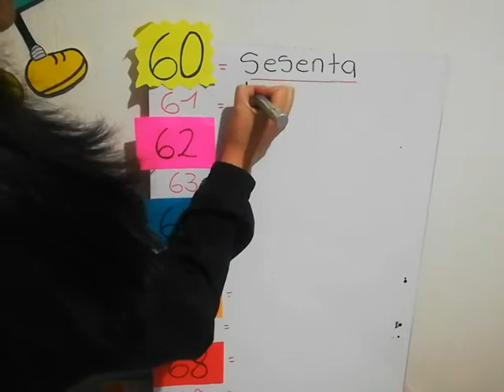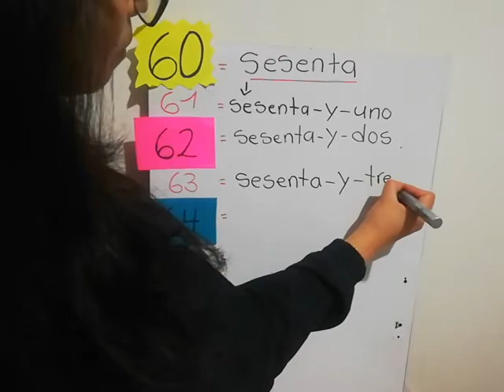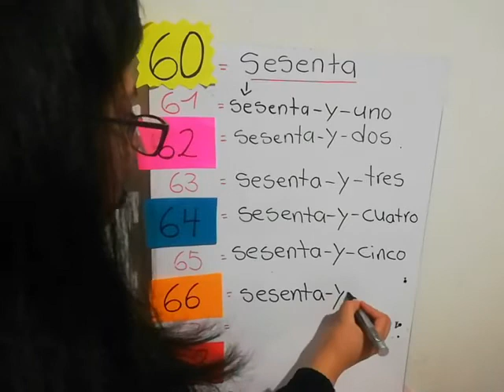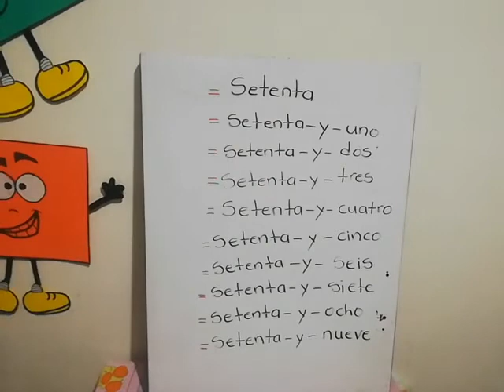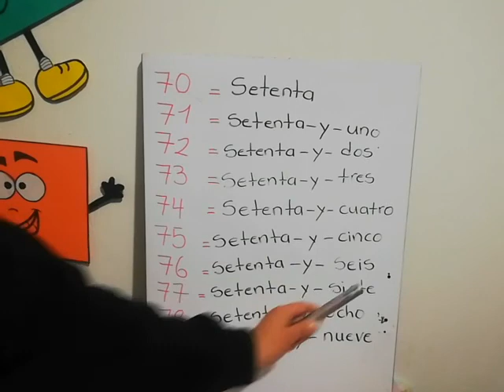Primero A - Matemática - Clase 06 - Bloque lll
Sexta clase del curso de Matemática para estudiantes de primero primaria, cualquier duda puede ser consultada en los comentarios o en el grupo de whatsapp.